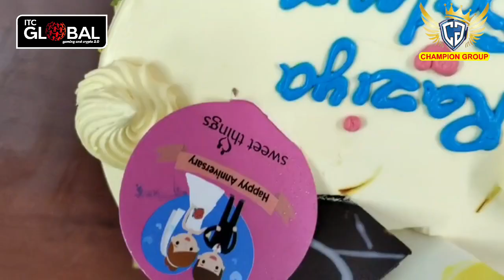Mr & Mrs. Raziya Saleem ji Wedding Anniversary Celebration By Champion Group 🏆 Pilot Members